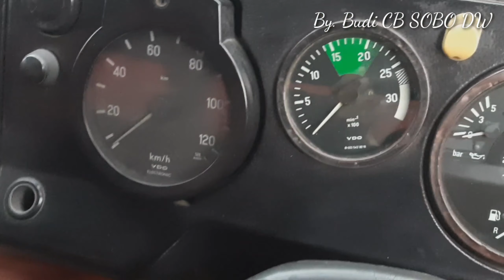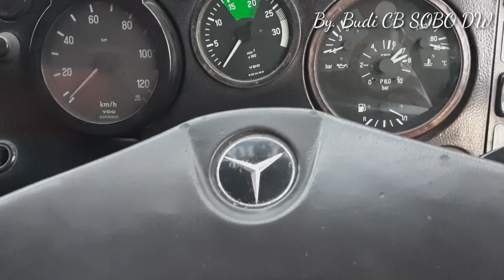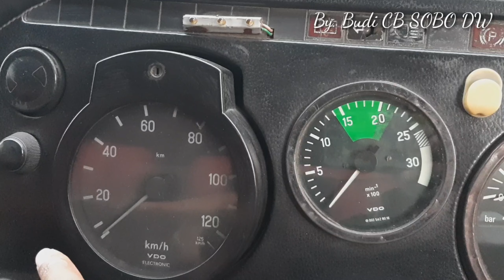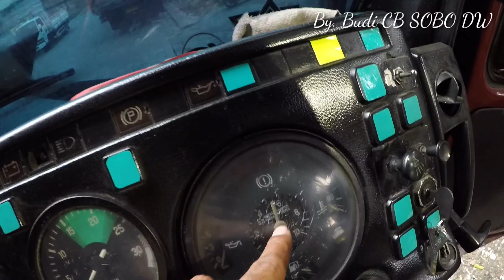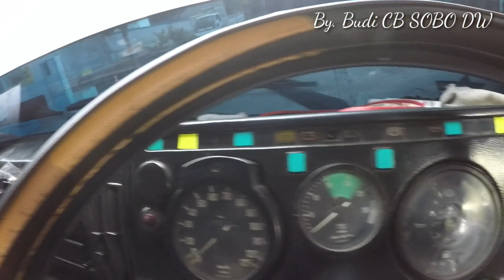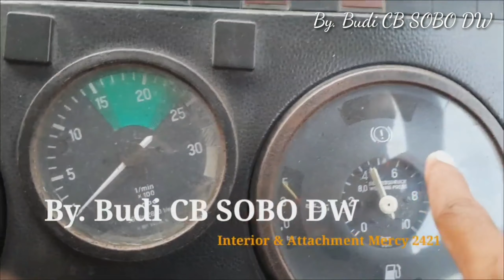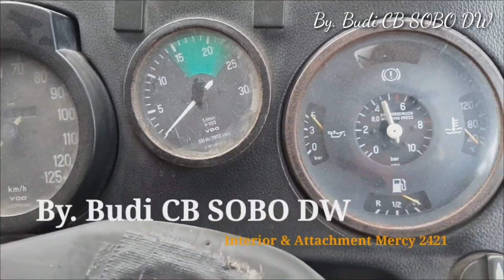GENERASI MERCY NG SERIES 917 TURBO, BUILT UP 1417 & 1521 TURBO INTERCOOLER TRONTON PENGGERAK 6×2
Semangat Pagie...

Hallo Para Truckmania ...
Pasti Para Truckmania sudah tidak asing Dengan Truck Produck Mercedes Benz diera 1970 sampai 1997 dan sampai saat ini masih sering Kita temui diPantura dan Untuk Truck Kota-kota Seperti:

1. Mercy L911 Engine Model OM352 Tahun 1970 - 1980
2. Mercy LP911 Engine Model OM352 Tahun 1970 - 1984
3. NG917 Turbo Engine Model OM352A Tahun 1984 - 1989
4. 917 Turbo Engine Model OM366 Tahun 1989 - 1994
5. 1518 Icoliner Engine Model OM366 Tahun 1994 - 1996
6. 1521 Turbo Intercooler Engine Model OM366LA Tahun 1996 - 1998

"Tentreming Ati Gumantung Roso Panarimo"

Salam
Budi Truckmania